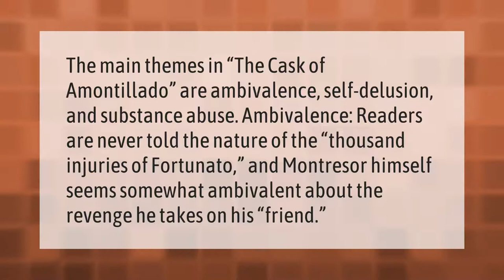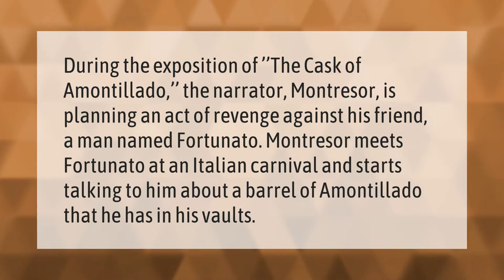What is the theme of The Cask of Amontillado?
00:00 - What is the theme of The Cask of Amontillado?
00:38 - Is revenge a theme?
01:05 - What is the plot structure of The Cask of Amontillado?

Laura S. Harris (2021, January 15.) What is the theme of The Cask of Amontillado?
    AskAbout.video/articles/What-is-the-theme-of-The-Cask-of-Amontillado-207891